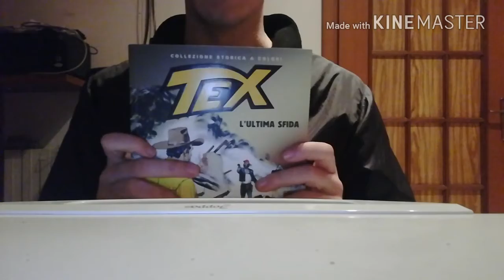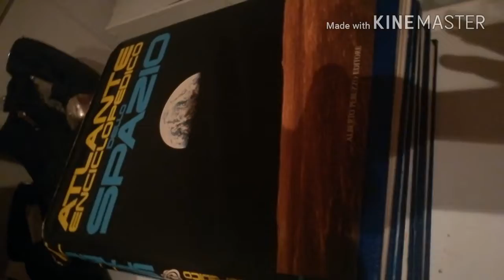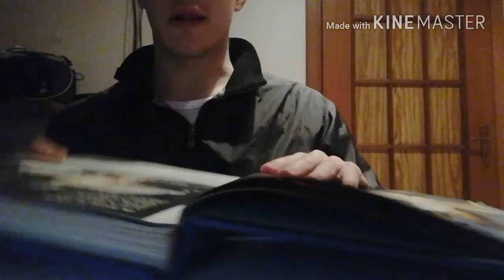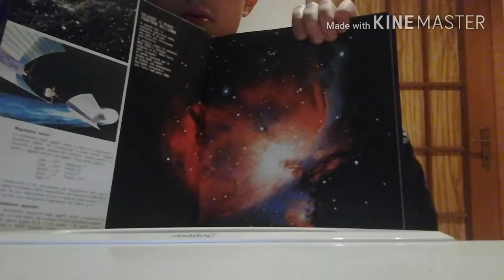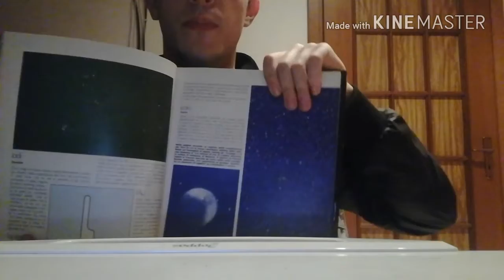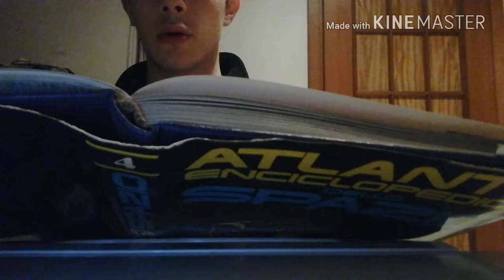ASTRONOMIA: Atlantide ENCICLOPEDIA dello Spazio volume da 1 a 4